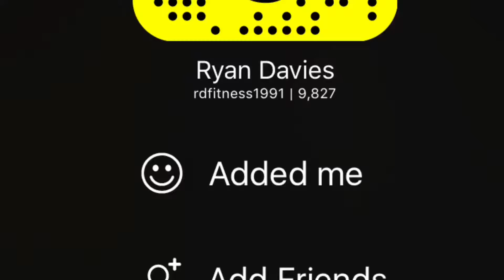The power of fitness, invest in your health ft Mike Vacanti!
Why it is important to invest in your health!

Motivational video! I have linked Mikes video which is from his Facebook page!